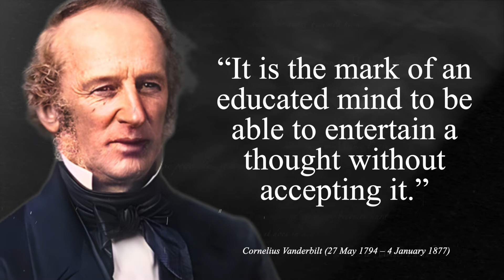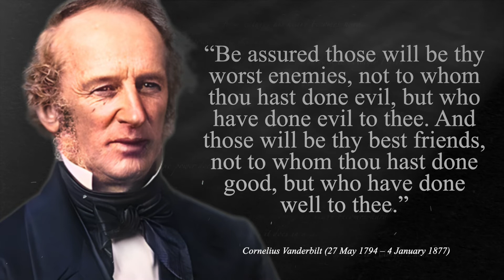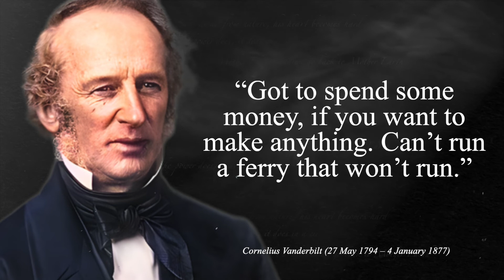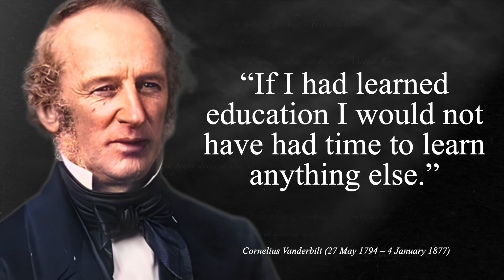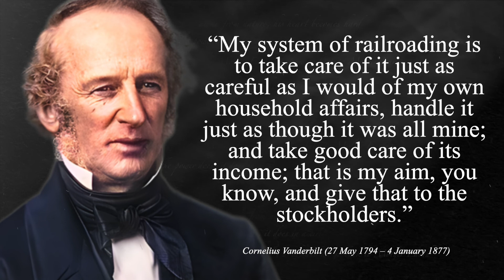Cornelius Vanderbilt quotes that you SHOULD KNOW before...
Cornelius Vanderbilt quotes that you should know before...you die! These quotes from one of the richest men in history will change your life.

Cornelius Vanderbilt (May 27, 1794 – January 4, 1877), nicknamed "the Commodore", was an American business magnate who built his wealth in railroads and shipping. After working with his father's business, Vanderbilt worked his way into leadership positions in the inland water trade and invested in the rapidly growing railroad industry, effectively transforming the geography of the United States.

As one of the richest Americans in history and wealthiest figures overall, Vanderbilt was the patriarch of the wealthy and influential Vanderbilt family. He provided the initial gift to found Vanderbilt University in Nashville, Tennessee.